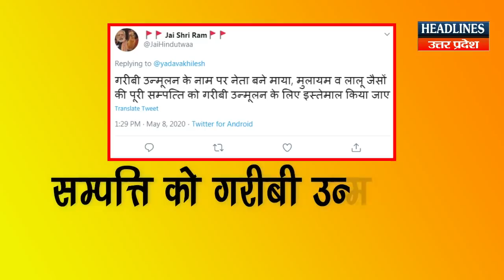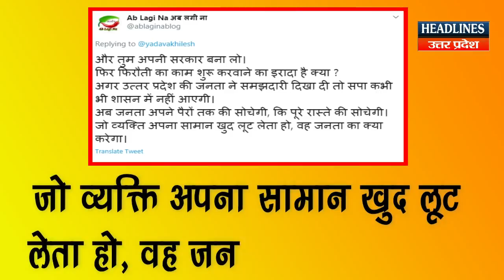राजनीति शुरू अखिलेश यादव ने मुख्यमंत्री योगी से मांगा इस्तीफा | Headlines India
यूपी में राजनीति फिर शुरू हो सकती है इसीलिए ये बात कही जा सकती है की अखिलेश यादव 2022 के लिए अब नई रणनीति में लगे हैं.